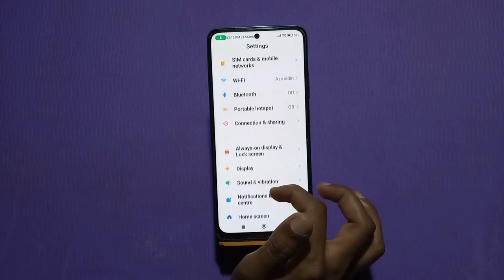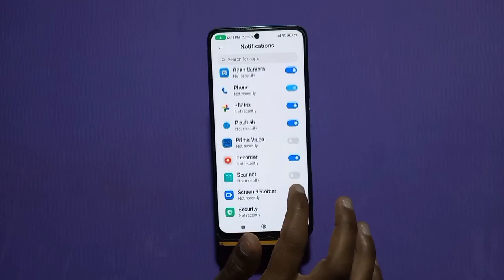How To Hide Apps Notification In Tecno X5 Pro 5G, Notification Setting, Turn Off Notification In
How To Hide Apps Notification In Tecno X5 Pro 5G, Notification Setting, Turn Off Notification In Tecno X5 Pro 5G

Apps_Notification_ Tecno X5 Pro 5G